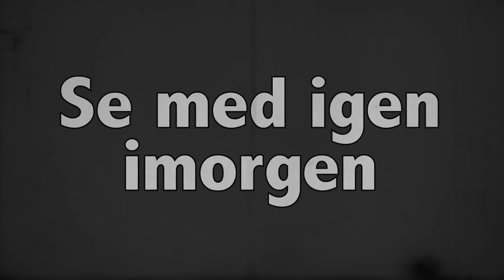GÆT EN FILM #9: Claus Holm - svar